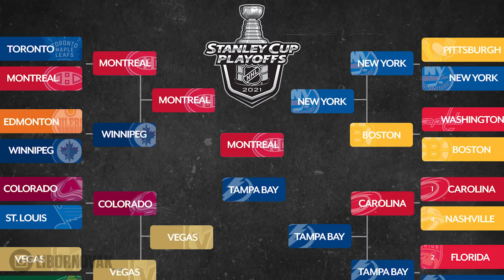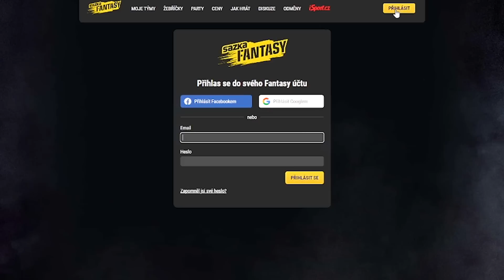AKO TO DOKÁZALI? - NÄJVÄČŠIE PREKVAPENIA V PLAYOFF NHL!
► Použi kód "HOKEJ10" pre 10% zľavu

╔ NAŠE INSTAGRAMY ╗

╔ NÁŠ MERCH ╗